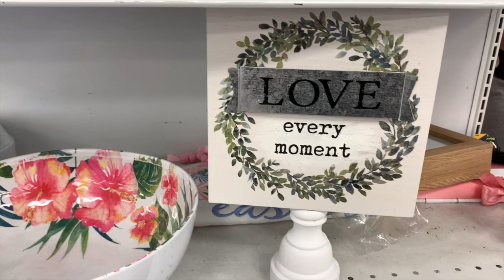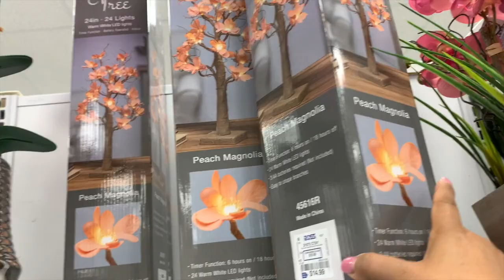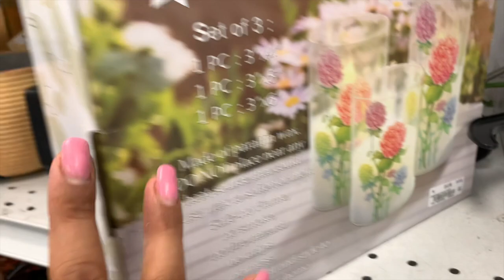Quien ganó La Bolsa❤️Lo Más Nuevo En Ross Y Las Outlet Guess/Precios Espectaculares😱